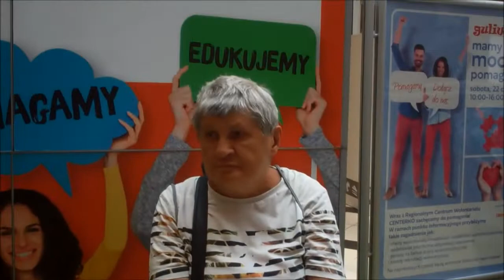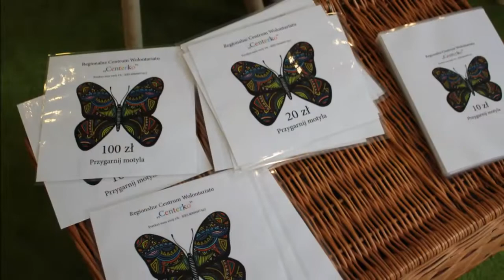Punkt Lokalnych Inicjatyw Społecznych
Akcja zorganizowana we współpracy z CH Guliwer w dn. 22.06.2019 r.